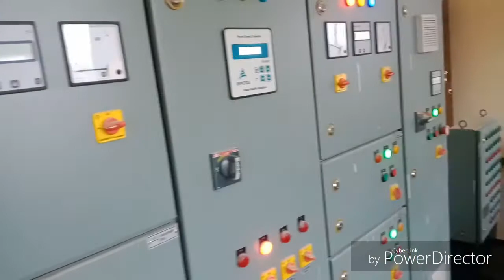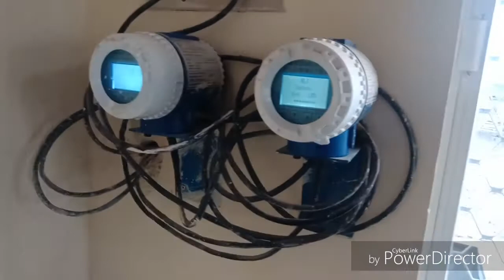कोयला गांव का वाटर प्लांट | pani kese supply hota he|how to water supply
Hi friends, i m Manish welcome to my channel HADOTI TOURISM. about this video:- Ye water plant he jo gaav ke bhar bana hua he ass paas ke 60 villages me pani supply hoga usi system ke baare me ye video he. Future ki sabse badi samsya paani ki hi rahegi agar nadi se jodakar pani ko laya jata he aur pani supply kiya jata he to isse pani ki problem khatm ho jayegi.